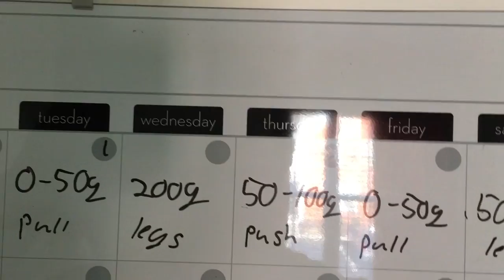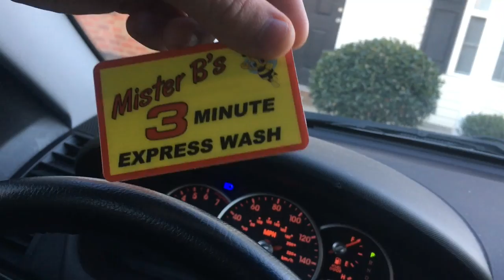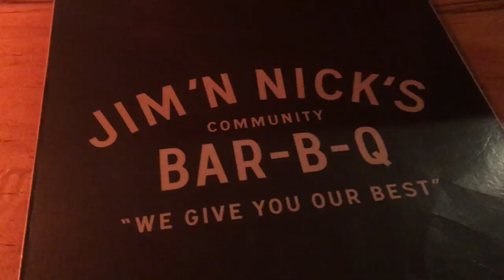This Was Much Needed | VLOG 3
My name is Ryan Blackwell, I'm 22 years old and I've been working out for 2 years now with serious determination to make it in the fitness world and to get my name out there. The goal of my videos to show people that you can achieve anything you desire if you work hard enough. My videos will consist of helpful tips in fitness and everyday life along with letting people into my life and showing how I live and what I'll be doing to reach success. Together we'll transform mentally and physically and I cant wait to see whats in store for us.

In todays vlog we get a much-needed car wash, along with dinner and a movie!